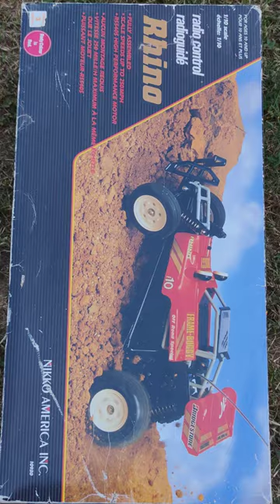vintage nikko rhino F10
Vintage rc nikko f10